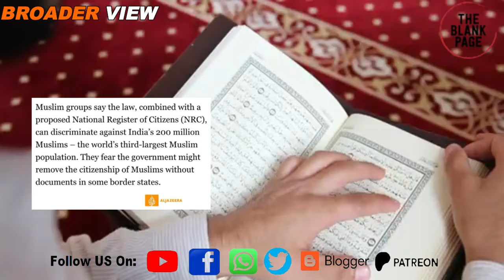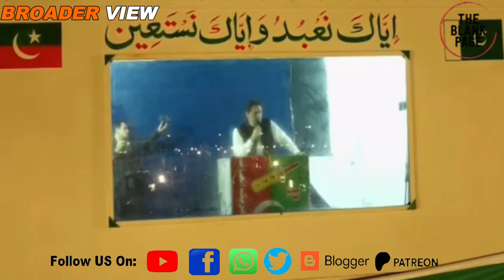India has implemented CAA today : How it will hurt Bangladesh and Indian Muslims?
caanrc are considered as highly controversial anti Muslim anti Pakistan and anti Bangladesh element of Indian law. BJP has implemented it just ahead of lok sabha polls. Watch details in this episode of theblankpageofficial